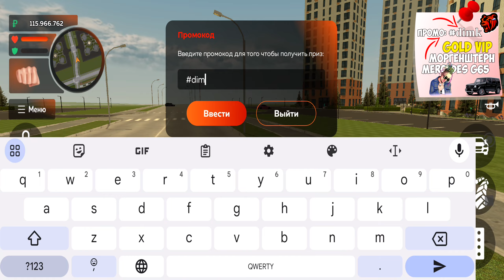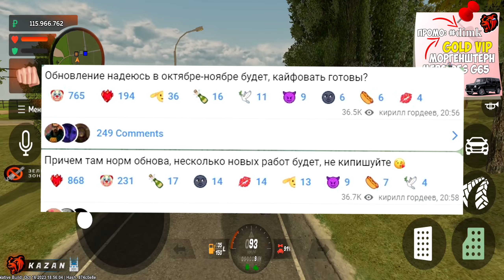УРА! ОБНОВА НА БЛЕК РАША! НОВЫЙ ГОРОД, ТАЧКИ, РАБОТА ОБНОВЛЕНИЕ BLACK RUSSIA!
👩‍👩‍👧‍👦 Сервер: KAZAN
✔️ Мой ник: Dimk_Fedorov

🎮 Сегодня поиграем в МОБИЛЬНУЮ ГТА НА ТЕЛЕФОНЕ на проекте CRMP BLACK RUSSIA MOBILE! Сегодня я решил рассказать вам об обновлении на Блек раша! У меня появилась информация о новом движке, новой карте и машины на  Black Russia CRMP! Появится много новых эксклюзивных тачек, новый город, новый движок IOS и многое другое! Вступай в нашу семью, буду принимать всех! УРА! ОБНОВА НА БЛЕК РАША! НОВЫЙ ГОРОД, ТАЧКИ, РАБОТА ОБНОВЛЕНИЕ BLACK RUSSIA!